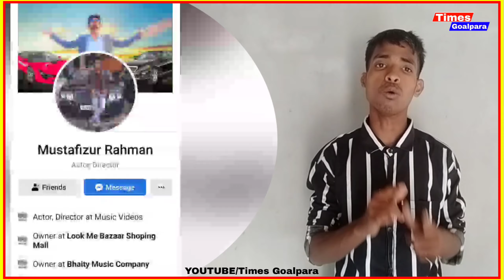ইমান অভিযোগ কিয়?Musthafizur Rahman ৰ বিৰুদ্ধে।কোন সচাঁ কোন মিছা চাওক সবিশেষ।Times Goalpara